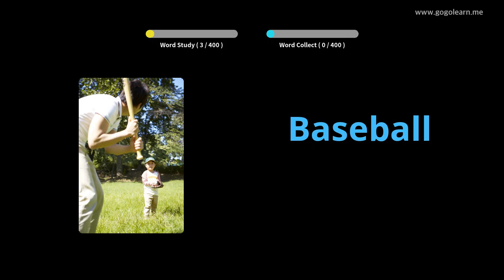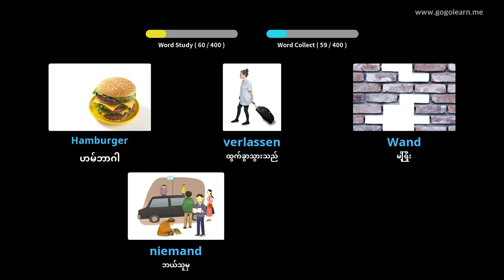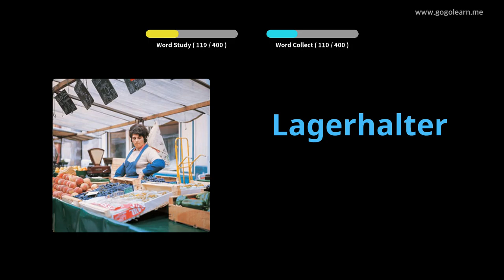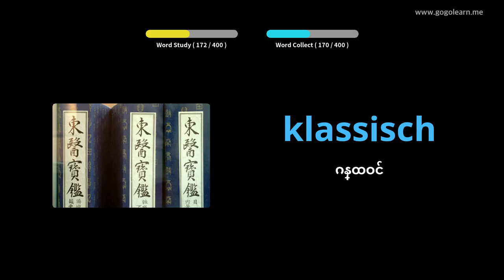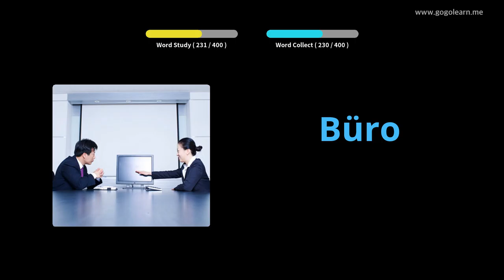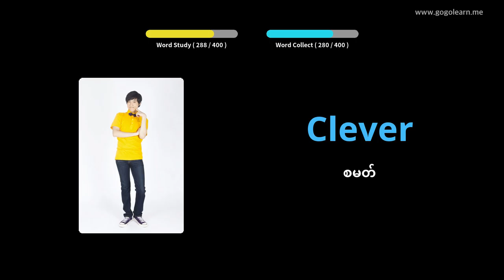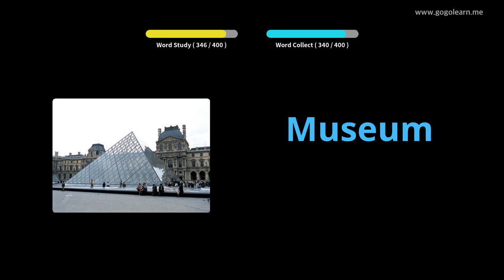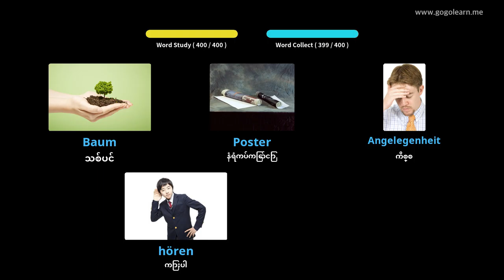ဂျာမန်ဝေါဟာရအလယ်တန်းကျောင်း 1 |Golearn